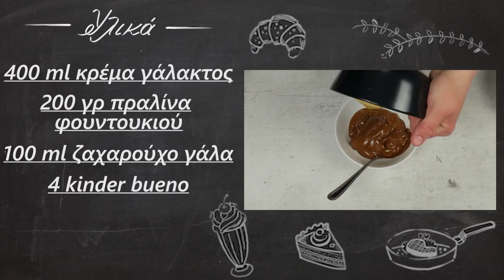4 απολαυστικά παγωτά σε ένα video | Foodaholics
4 απολαυστικά παγωτά σε ένα video | Foodaholics. Είναι η κατάλληλη εποχή για να δροσιστούμε. Οπότε όχι 1, όχι 2, όχι 3, αλλά 4 παγωτά στο πιάτο σας για να διαλέξετε ποιο σας αρέσει και ποιο ή ποια θα δοκιμάσετε! :) Καλή σας απόλαυση! :D